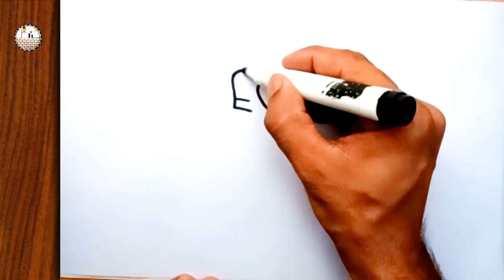Comment dessiner une robe - dessin 20 ❤️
Apprendre à dessiner une robe - dessin 20

easy drawing
hoe om te teken
كيف ترسم
እንዴት እንደሚሳል
Ինչպես նկարել
necə çəkmək
nola marraztu
як маляваць
kako crtati
как да рисувам
ಹೇಗೆ ಸೆಳೆಯುವುದು
com dibuixar
сурет салу
sa unsa nga paagi aron sa pagkalos
mmene kudzatunga
如何画
如何畫
nzira yekukwevera
කොහොමද අඳින්නේ
그리는 방법
kako nacrtati
çawa bikujin
hvordan man tegner
ako kresliť
kako narisati
Kiel desegni
kuidas joonistada
Paano Gumuhit
kuinka piirtää
como deseñar
sut i dynnu
როგორ დავხატოთ
איך לצייר
hogyan rajzolj
esi ise
ווי צו ציען
cara menggambar
描く方法
cara nggambar
របៀបគូរ
ວິທີການແຕ້ມ
duci
kā zīmēt
kaip piešti
wéi zeechnen
како да црташ
എങ്ങനെ വരയ്ക്കണം
kif tfassal
me pehea ki te utu
कसे काढावे
хэрхэн зурах
څنګه رسم
چطوری طراحی کنیم
jak narysować
ਕਿਵੇਂ ਖਿੱਚਣਾ ਹੈ
кантип тартат
cum să atragă
как нарисовать
le auala e faalatalata
Како цртати
ho hohela joang
ڪئين ٺاهيو
வரைவது எப்படி
jak kreslit
ఎలా గీయాలి
indlela yokudweba
indlela ukudweba
nasıl çizilir
як намалювати
indlela yokudweba
indlela ukudweba